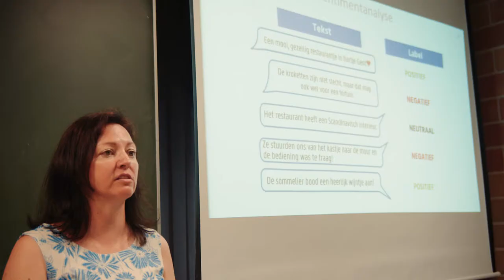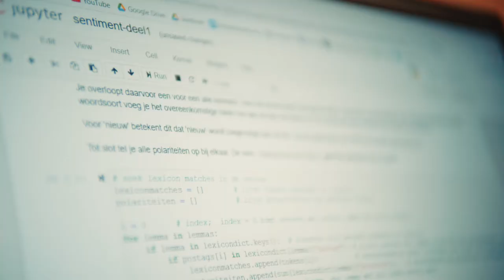Chatbot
In het AI Op School project Chatbot buigen we ons over vragen als "Hoe kunnen we automatisch teksten begrijpen, vertalen en zelfs schrijven?", "Kan een computer emoties of ironie herkennen in een tekst?", en vooral "Hoe belangrijk zijn data?”. Leerlingen van de tweede en de derde graad secundair onderwijs krijgen inzicht in het domein NLP en zetten hun eerste stappen in de wereld van het programmeren met Python.